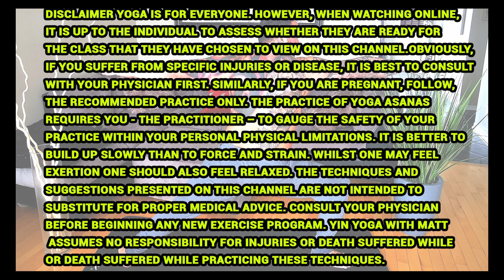90 min Yin Yoga Beginner's Class | Try Yin Yoga Today!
Hi Yogis and Welcome to my new Yin Yoga with Matt youtube channel. This Channel will be dedicated to the beautiful practice of Yin Yoga.

What is yin yoga? While “yang” yoga focuses on your muscles, yin yoga targets your deep connective tissues, like your fascia, ligaments, joints, and bones. It's slower and more meditative, giving you space to turn inward and tune into both your mind and the physical sensations of your body.

Yin Yoga is the perfect way to balance your active lifestyle with a more relaxed and recovery style of yoga to balance your body back to its full functionality. It is a pleasure for me to start this journey with you yogis and I will be providing you with many full sequences of all types every week.

Matthieu Dupuis
Yin Yoga Instructor

Discover the groundbreaking Super Patch technology! These innovative patches feature uniquely arranged ridges that resemble QR codes. When applied to the skin, these ridges interact directly with your cells, transmitting signals that engage with your body's nervous system. Developed by a pioneering inventor who decoded the specific signals correlating with the body’s physical, mental, and emotional functions, each Super Patch is tailored with a distinct ridged pattern. Tune into our latest video to explore how these Super Patches can enhance your wellness and boost your performance across various aspects of life. Don't miss out on experiencing the benefits for yourself!

For some of Matt's Yin Yoga class, you will need some straps, some blocks, and a yoga bolster. For those of you who are looking at getting these, here are Amazon links on where to get them for cheap.

This mask was awarded the best sleeping mask in the world which is a website owned and operated by independent expert reviewers. If you are looking to improve your sleep drastically, spend the money to get one of these. It's the only award-winning sleep mask I know and quite a product for something so simple. It will change your sleep quality and you can bring it with you anywhere and use it at any time. It's so lightweight you barely feel it and it provides no pressure on your head so you can fall asleep deeply. I can't stress enough the importance of a sleep mask to block all incoming light and help you get these quality hours of sleep that we all need today.

If you are looking at deepening your meditation practice in connection to your yoga lifestyle, I recommend that you guys check out the Muse Meditation System. It is a truly amazing headband device that connects via Bluetooth to your phone and allows you to deepen your mediation practice with ease. I have been meditating for a year now using this device and it shows you graft and charts of your improvement. I can't meditate without it.

For Americans, there are three different devices from the Muse to Muse 2 to Muse S.

Muse 2
Muse S

For Canadians please check:

Muse 2
Muse S